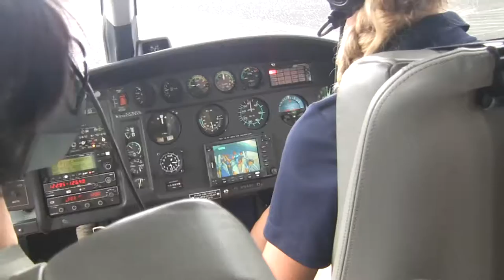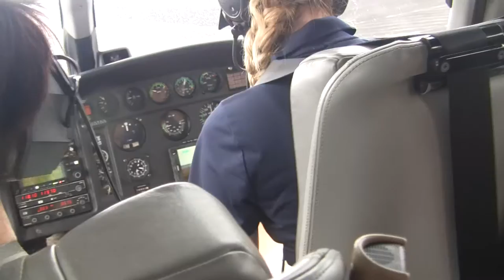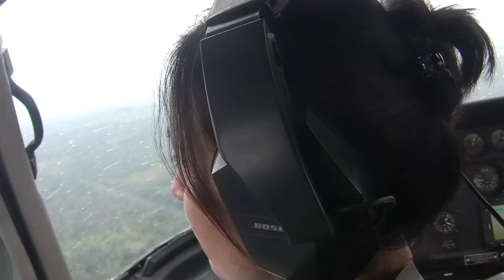Blue Hawaiian helicopter ride ITO-ITO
I was photographing to the left of my dad while he was taking all of the videos.  N193BH.  25/12/2014.  A nice Christmas gift.